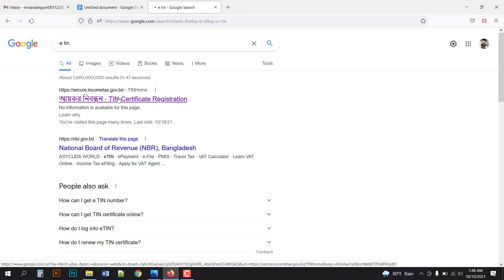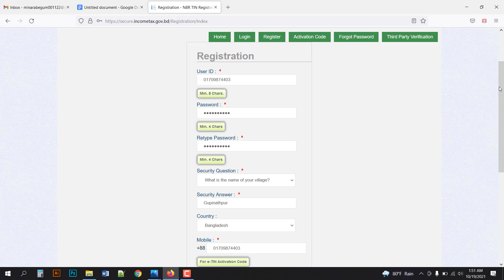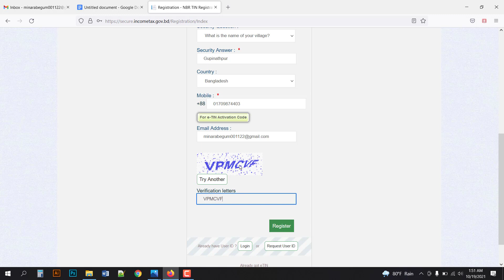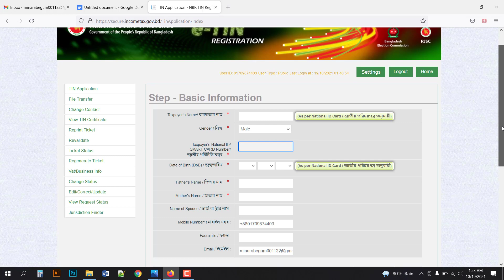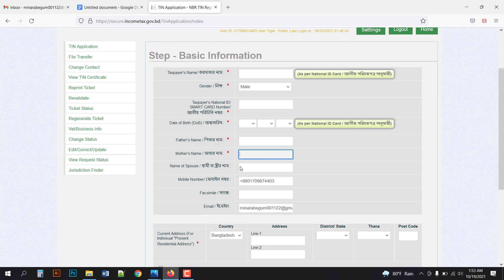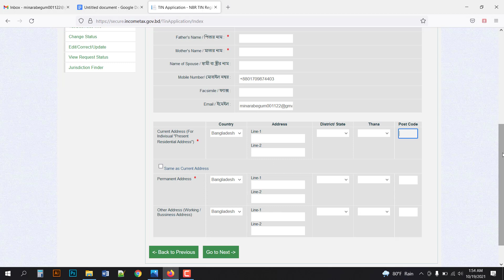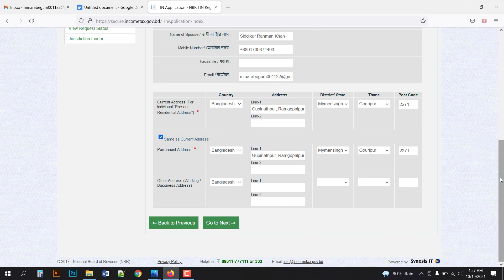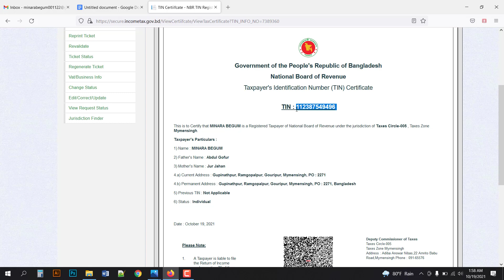e TIN Registration Bangla Tutorial 2021 / e TIN Certificate BD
In this video you will find out how to get an e-tin number or how to register e-tin from Bangladesh! How to get a certificate by registering e-tin has been told. E-Tin Registration.

e-Tin registration rules
Tin Certification make rules
e tin number for KDP